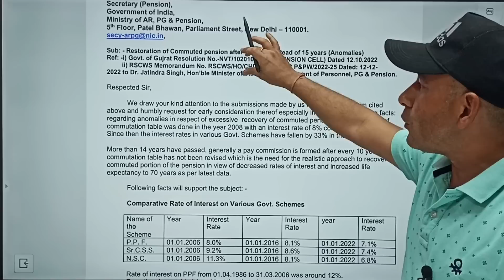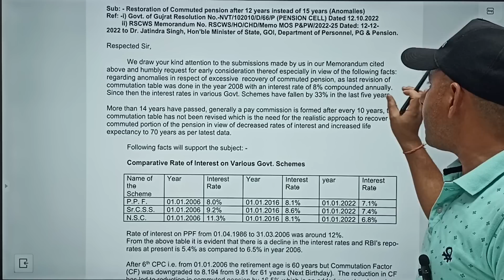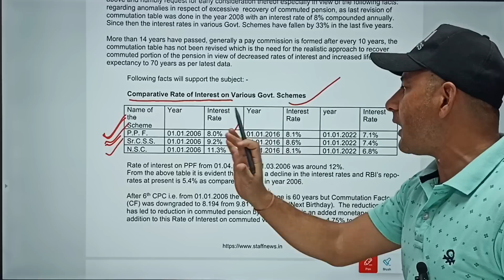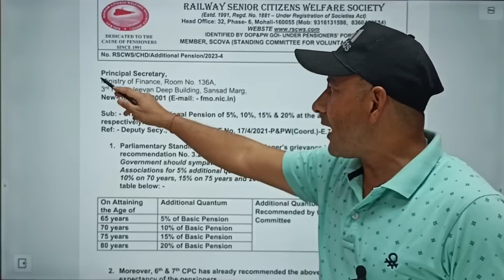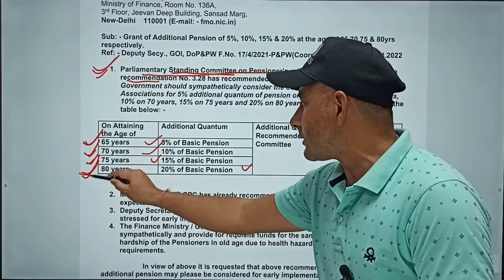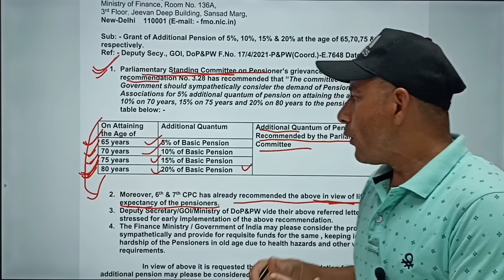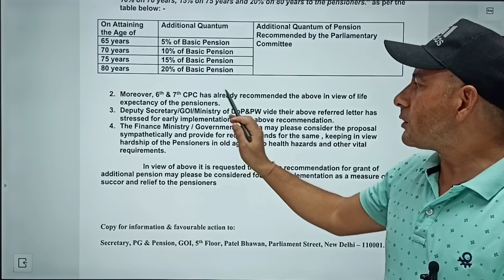पेंशन में बढोत्तरी 5% से 20% / Commutation 12 साल.. देखिये खबर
additional pension for pensioner news
commutation of pension news

orop 2
orop revision /
sainik samachar
orop latest news today in hindi 2023
pension /
one rank one pension latest news today /
orop budget /
orop formula
18 month da arrear latest news